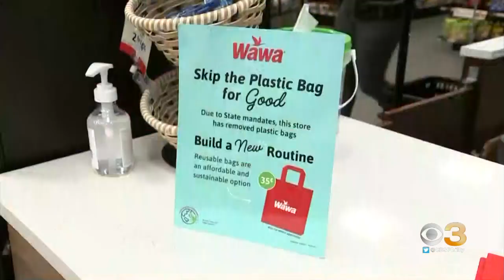New Jersey's Plastic Bag Ban Takes Effect